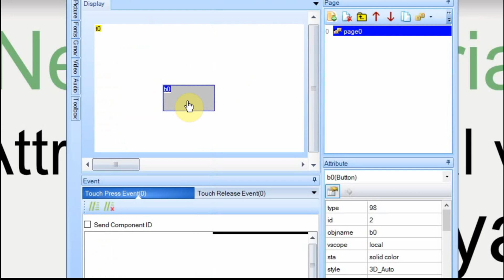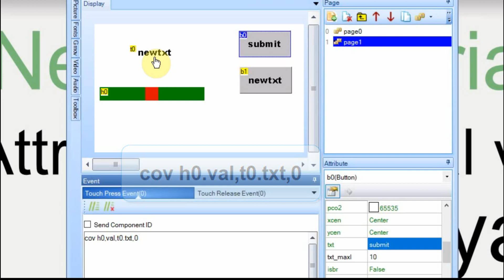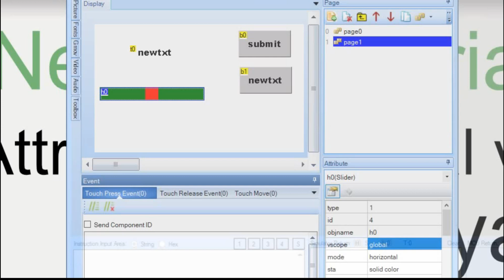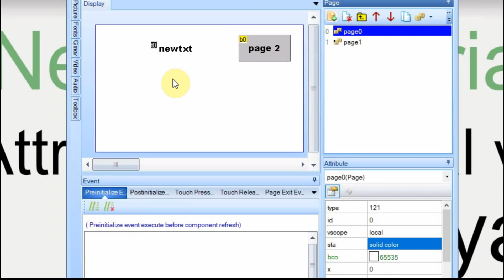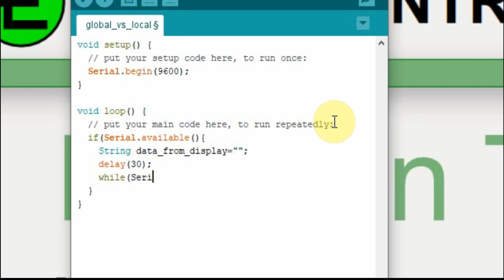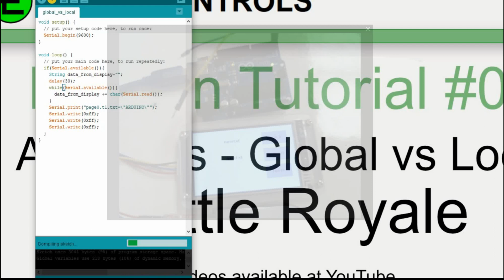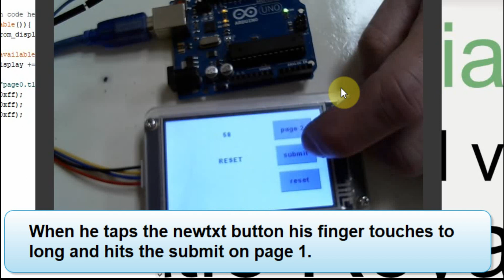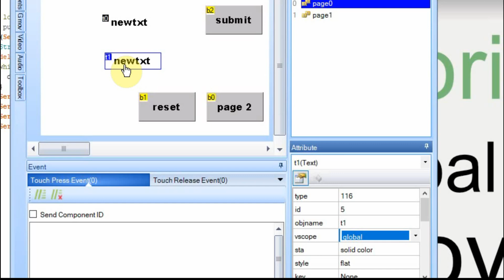#74 Nextion Display Global vs Local and NO Nextion Library Nextion tutorial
If you enjoy the content considering donating a cup of coffee

I have started a group on Facebook to make it easier to interact with user-requested videos.  Consider looking it up.